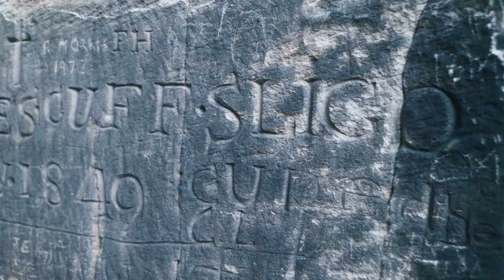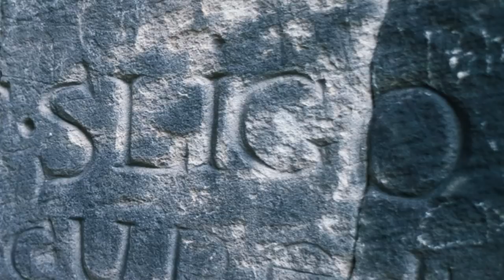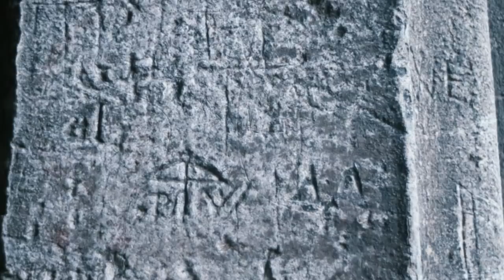St Winefride's Well - From Druid Waters to the Healing Present | Thomas Sheridan